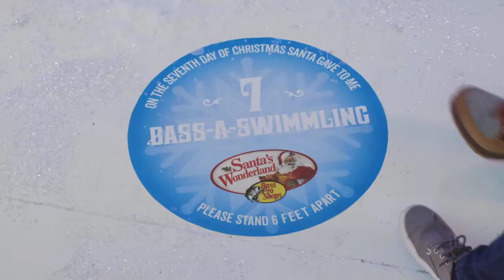WTF is this shit?